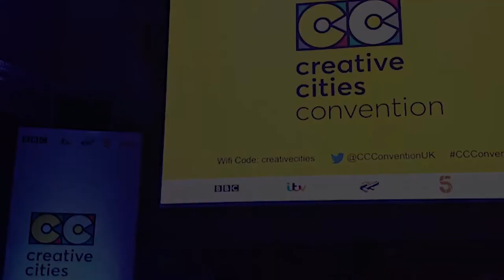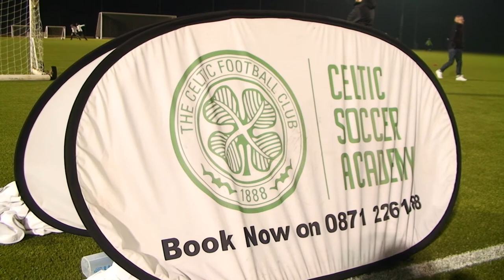Jojo Murray Video Diary | RTS Bursaries